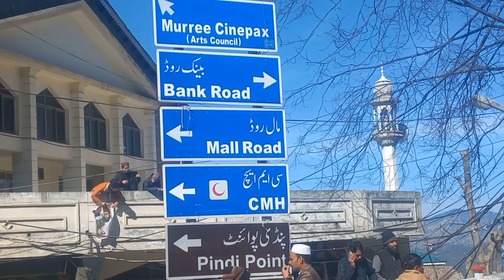Maal Road Murree || Traveling vlog || Pakistan || Murree GPO